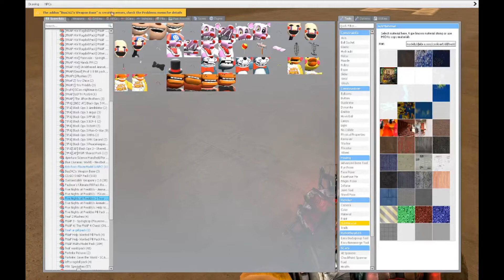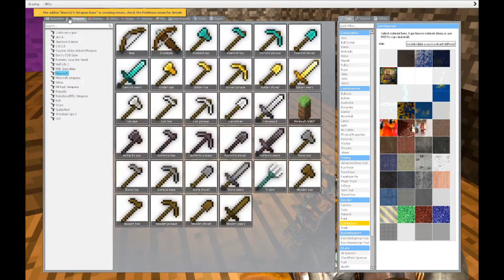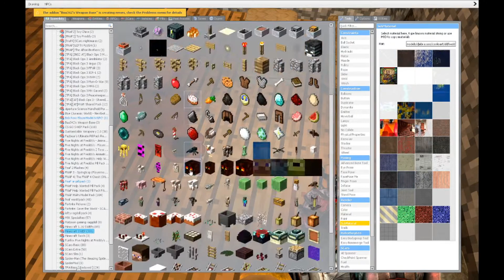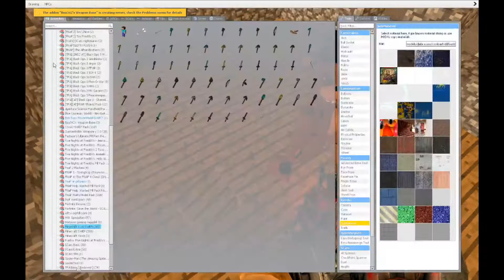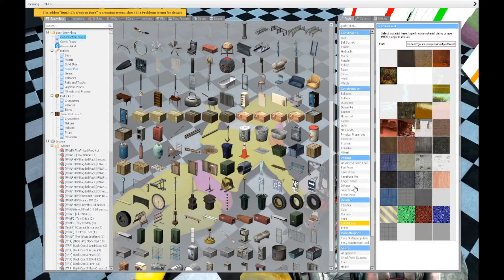GMOD FNAF | THE BB VIRUS!!!! Pt.1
This is my first time doing a Gmod roleplay, I will be doing more in the future. so I hope you guys like it.

rapterclaw24i on steam for update about gmod rollplays